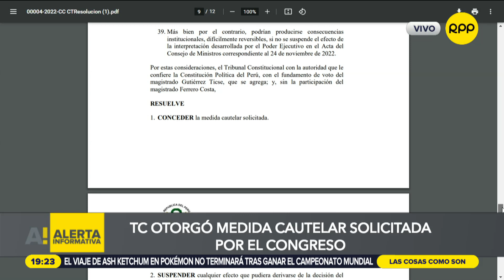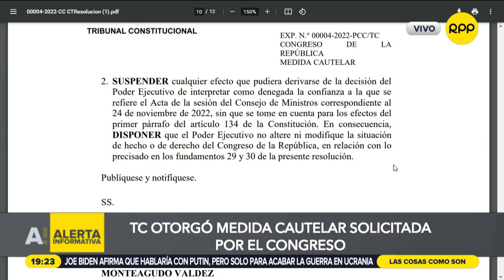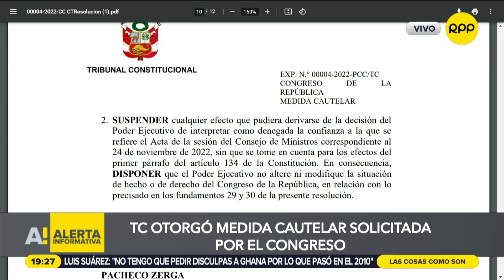Crisis política: "El Perú está en una situación de Punto Muerto"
El ex presidente del Consejo de Ministros, Jorge Del Castillo, afirma que no hay garantías de franqueza en el diálogo entre el Poder Ejecutivo y Legislativo.